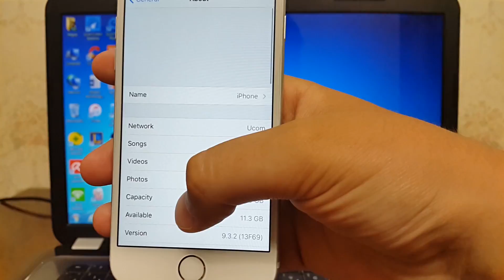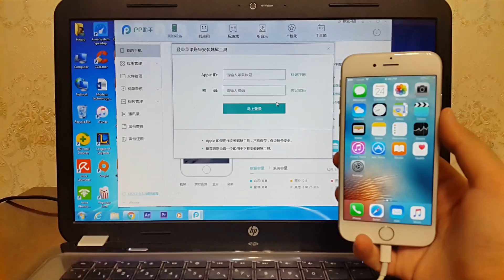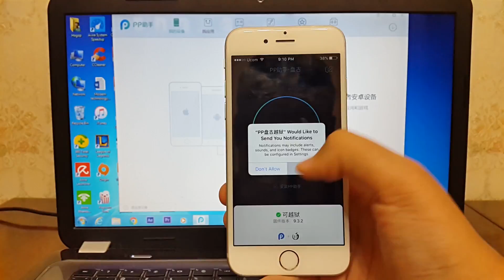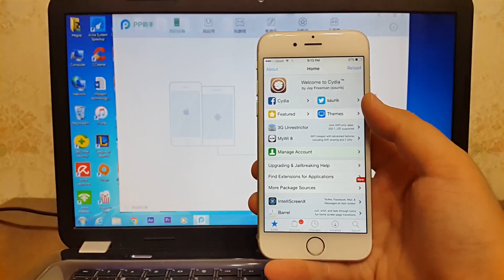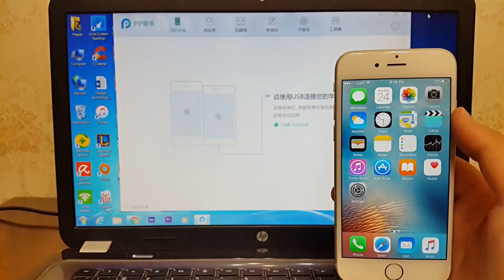How To Jailbreak iOS 9.3.3 On Any iPhone,iPad or iPod Touch(64bit)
How To Downgrade From iOS 9.3 Beta 6 To iOS 9.2.1 On Any iPhone,iPad Or iPod Touch â–º

How To Download and install iOS 9.3 Beta 2 On Any iPhone,iPad or iPod Touch without iTunes :

How To Get The News App On iOS 9.2.1 and iOS 9.3 If You Are Outside Of UnitedStates (NOJAILBEAK)